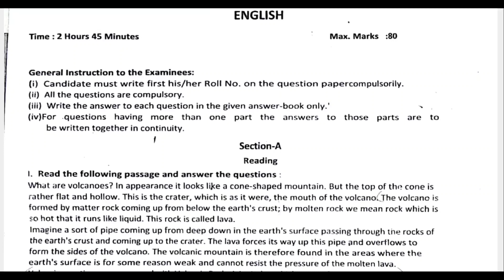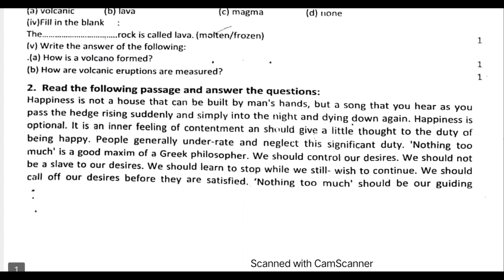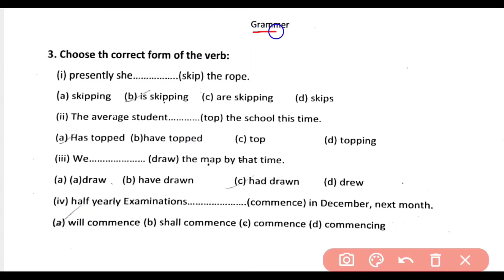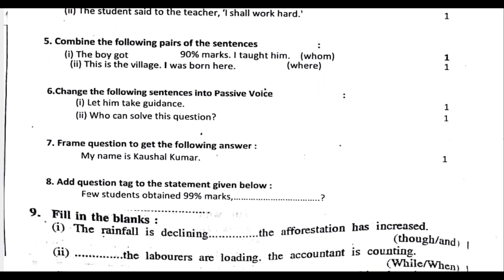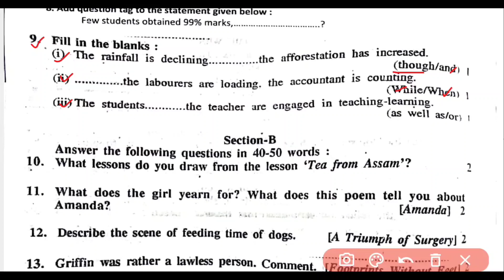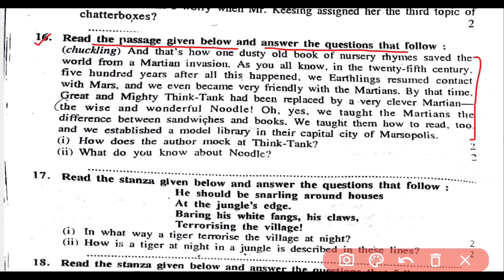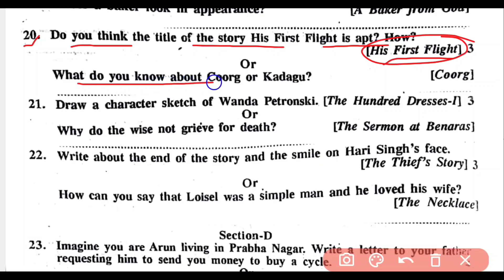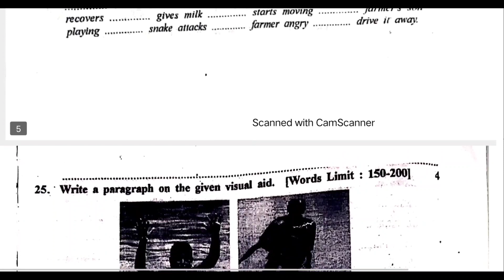Rbse Class 10th English Paper 2022 | Rajasthan Board Class 10th English Most important Question 2022